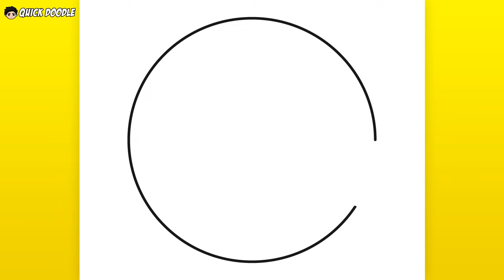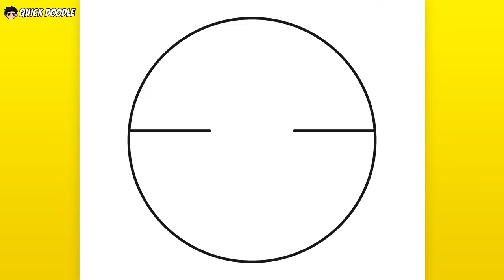How to Draw Poke Ball | Easy Step-by-Step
እንዴት እንደሚሳል
كيف ترسم
Ինչպես նկարել
necə çəkmək
nola marraztu
কিভাবে আকে
як маляваць
kako crtati
как да рисувам
ಹೇಗೆ ಸೆಳೆಯುವುದು
com dibuixar
сурет салу
sa unsa nga paagi aron sa pagkalos
mmene kudzatunga
如何画
如何畫
nzira yekukwevera
කොහොමද අඳින්නේ
그리는 방법
kako nacrtati
çawa bikujin
hvordan man tegner
ako kresliť
kako narisati
Kiel desegni
kuidas joonistada
Paano Gumuhit
kuinka piirtää
como deseñar
sut i dynnu
როგორ დავხატოთ
איך לצייר
hogyan rajzolj
esi ise
ווי צו ציען
cara menggambar
描く方法
cara nggambar
របៀបគូរ
ວິທີການແຕ້ມ
duci
kā zīmēt
kaip piešti
wéi zeechnen
како да црташ
എങ്ങനെ വരയ്ക്കണം
kif tfassal
me pehea ki te utu
कसे काढावे
хэрхэн зурах
څنګه رسم
چطوری طراحی کنیم
jak narysować
ਕਿਵੇਂ ਖਿੱਚਣਾ ਹੈ
кантип тартат
cum să atragă
как нарисовать
le auala e faalatalata
Како цртати
ho hohela joang
ڪئين ٺاهيو
வரைவது எப்படி
jak kreslit
ఎలా గీయాలి
nasıl çizilir
як намалювати
indlela yokudweba
indlela ukudweba